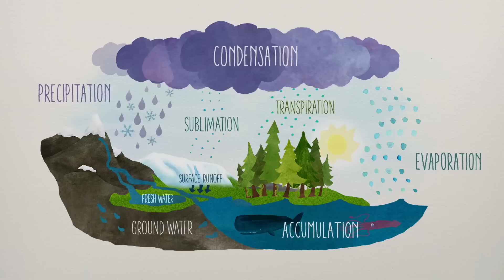"Water Cycle" by The Bazillions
'Round and 'round it goes! Let these animated watercolors teach you all about the precipitation, accumulation, evaporation, and condensation that makes water -- our planet's most precious resource -- go!

Water Cycle
by The Bazillions

The clouds fill up and then let go
with rain or hail or sleet or snow
That’s precipitation

And all that water collects and waits
in puddles, oceans, streams and lakes
That’s accumulation

And ‘round and ‘round it goes
from high to down below
The plants need it to grow
and when I wash my clothes
Like a wheel that rolls
it might go fast or slow
From mountain tops
and over rocks
it never stops the water cycle goes

The sun makes water rise up high
becomes a gas or cloudy sky
That’s evaporation

Now in the sky it gets cold and then
the clouds turn into water again
And that’s condensation

(Chorus)

Without you where would I ski
Without you nothing’s in my tea
Without you there wouldn’t be
chicken soup or mac-n-cheese
Without you Niagara falls
is nothing but a big stone wall
Without you where would I be
you’re 62% of me

(Chorus)
From mountain tops
and over rocks
From winter snow
to spring raindrops
And it’s at work around the clock
goes and goes